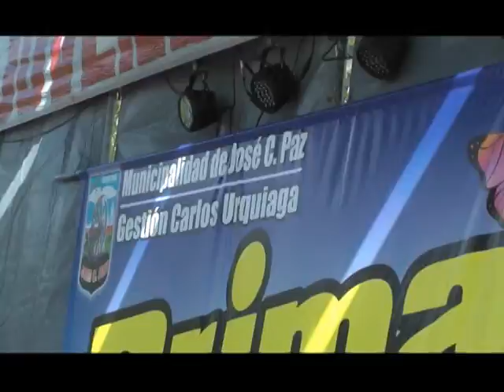TROPICALISIMA TV NOTA DE VIOLETA LO RE AL INTENDENTE DE JOSE C PAZ CARLOS URQUIAGA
Todos los sabados de 20 a 24 por America 24 TROPICALISIMA .
Canal 2 de cablevision y Multicanal
Canal 4 de de Telecentro
Canal 719 de Direct tv